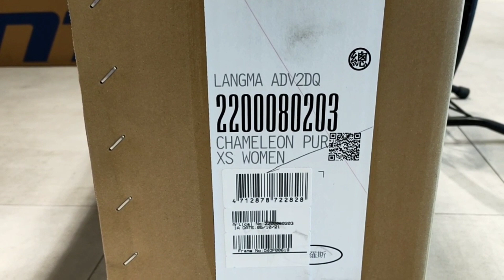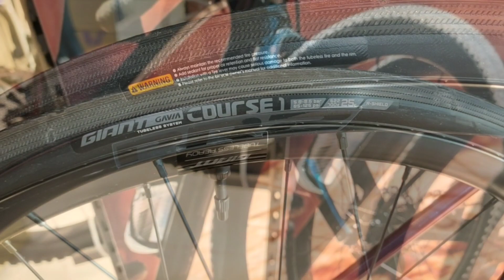UNBOXING - 2022 LIV LANGMA ADVANCED 2 DISC QUEEN OF THE MOUNTAIN CHAMELEON PURPLE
2022 LIV LANGMA ADVANCED 2 DISC QUEEN OF THE MOUNTAIN
PHP 126,000